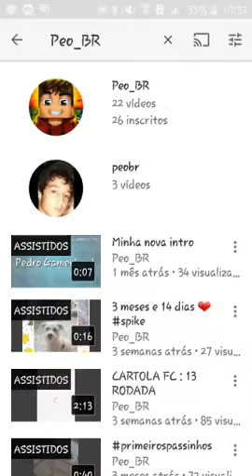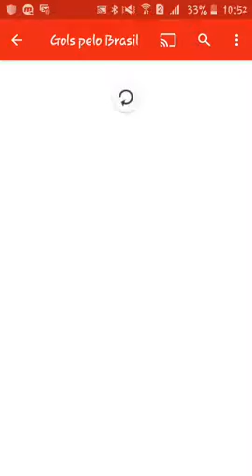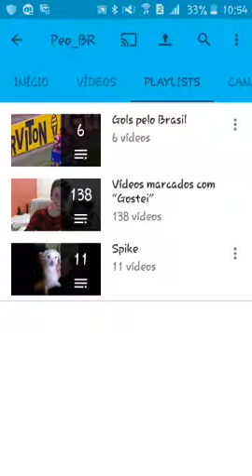AVISO : Nova Playlist de Gols no Canal